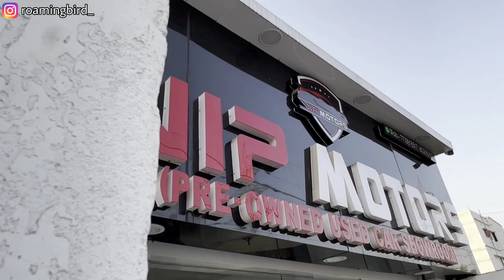Exclusive Car In Cheap Price❤️ || Second Hand Car Bazar Patna || Cheapest Car Sale Bihar 2023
Address - VIP MOTORS, PATNA-AURANGABAD ROAD, NEAR AIIMS PATNA

Hashtag